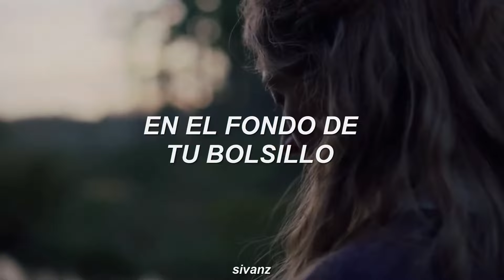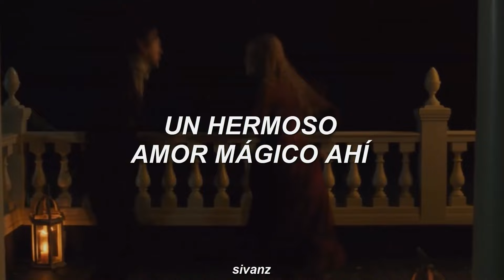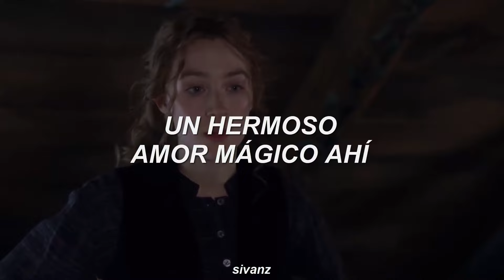Taylor Swift - Sad Beautiful Tragic (Taylor's Version) (Traducida al Español)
⭐ Lyrics:
[Verse 1]
Long handwritten note, deep in your pocket
Words, how little they mean, when you're a little too late
I stood right by the tracks, your face in a locket
Good girls, hopeful they'll be and long they will wait

[Chorus]
We had a beautiful magic love affair
What a sad, beautiful, tragic love affair

[Verse 2]
In dreams, I meet you in warm conversation
We both wake in lonely beds, different cities
And time is taking its sweet time erasing you
And you've got your demons
And darling, they all look like me

[Chorus]
'Cause we had a beautiful magic love there

[Bridge]
Distance, timing, breakdown, fighting
Silence, the train runs off its tracks
Kiss me, try to fix it, could you just try to listen?
Hang up, give up, and for the life of us we can't get back
A beautiful magic love there
What a sad, beautiful, tragic, beautiful, tragic, beautiful
[Chorus]
What we had, a beautiful magic love there
We had a beautiful magic love there